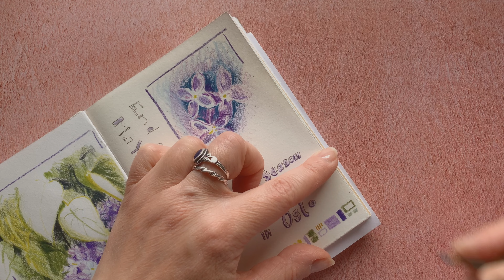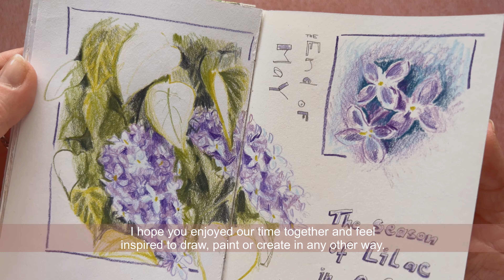Sketch lilacs with me / how to loosen up your style / favorite sketchbook artists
Hi!
Welcome to my second “Draw with me” video. This one was inspired by the lilac season here in Oslo.

📹 In this video, I explain what I did to make my drawings more illustrative. Also, I talk about the sketchbook artists I love:
🖍Samantha Dion Baker
🖍Katie Moody - @KatieMoody

Hand-lettering courses I mention:
🖍Playful Hand-lettering by Salli Swindell
🖍Sketchbook Club 5: Lettering for Sketchbook and Journals by Lucia

🎧I’ll put on some nice background music for us.

Get your sketchbook and favorite art supplies. I use:
*my own handmade sketchbook
 *variety of colored pencils:
- koh-i-noor polycolor
- pablo caran d’ache permanent colour
- lyra rembrandt polycolor

Let’s draw!